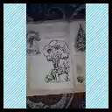Class 7 Shading with black sketch pen